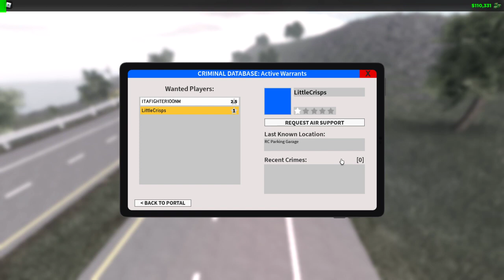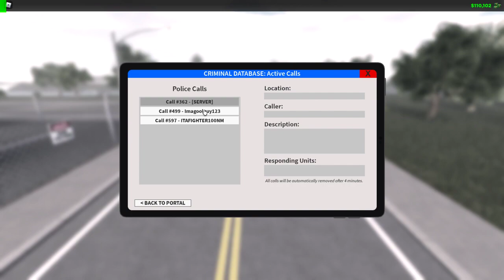LAGGG! | ER:LC Emergency Response Liberty County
LAGGG! | ER:LC Emergency Response Liberty County. Sub for more.
Emergency Response: Liberty County is an emergency services simulation game. Play as a Civilian, criminal, transportation worker, police officer, sheriff deputy, or firefighter! On the civilian team, work jobs from a farmer to a hospital worker. Police, fire, and DOT roleplay simulator.

Peace.